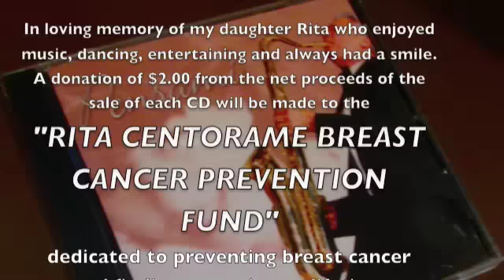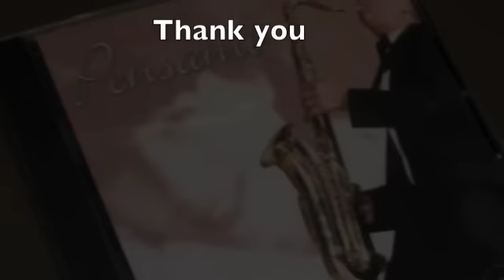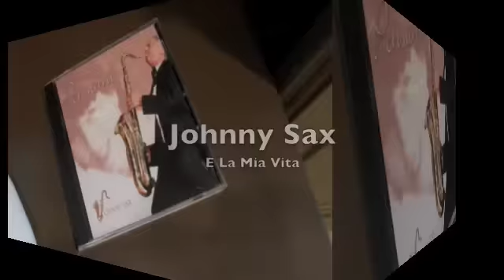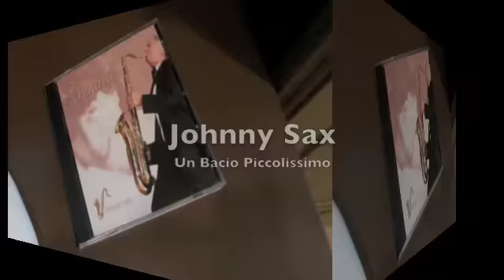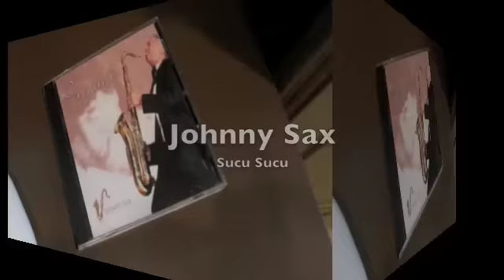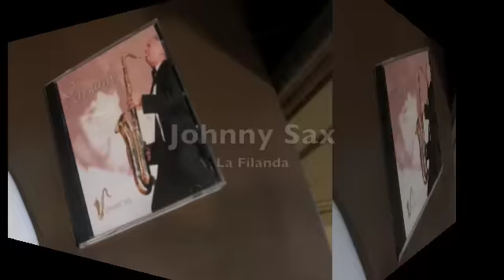Johnny Sax "Nannino Caperchione"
2006 Johnny Sax Production

Nannino Caperchione "Nativo di Castropignano."

In memory of my daughter RITA who enjoyed music, dancing entertaining and always had a smile. A donation of $2.00 from the net proceeds of the sale of each CD will be made to "RITA CENTORAME CANCER PREVENTION FUND" dedicated to preventing breast cancer and finding a cure in our lifetime.